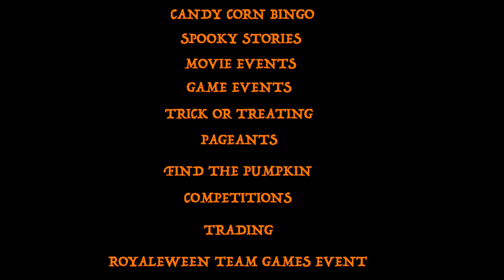TRHDS Royaleween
It's time to bring out our October theme for our server, we have SO much planned, think September but double the events, double the fun and spooky! Join TRHDS today and celebrate 'Royaleween' with us!